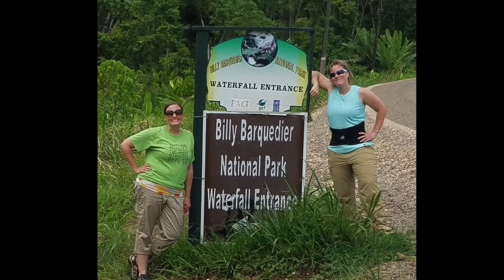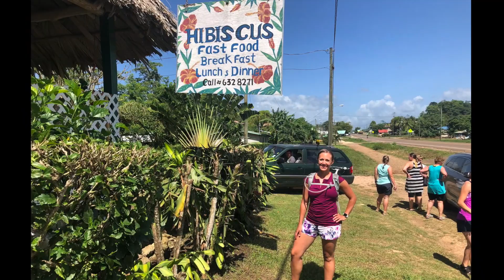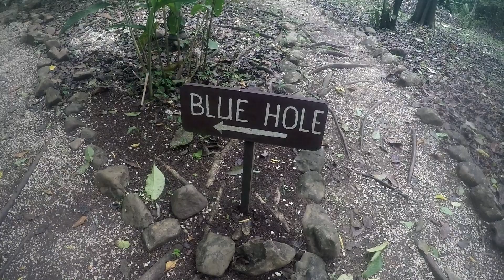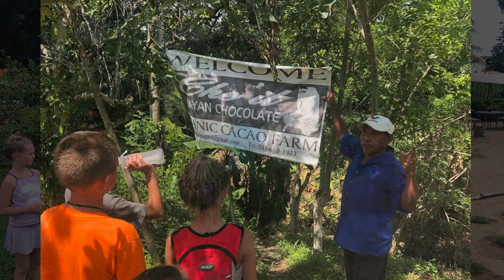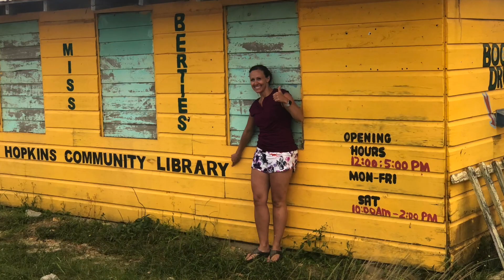Belize Dodge Vacation 2018